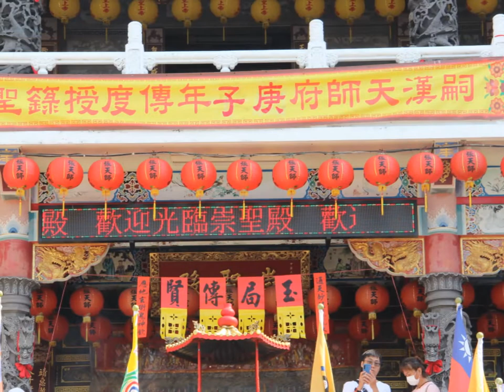【中國道教第六十四代天師張道禎教主】庚子年上元復禮傳度暨奏(陞)職授籙聖典照片影集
2020/07/11 庚子年五月二十一日
中國道教嗣漢第六十四代天師 張道禎教主
於高雄大樹崇聖殿舉辦庚子年上元
復禮傳度暨奏(陞)職授籙聖典
聖典圓滿成功,恭喜眾奏陞職籙生